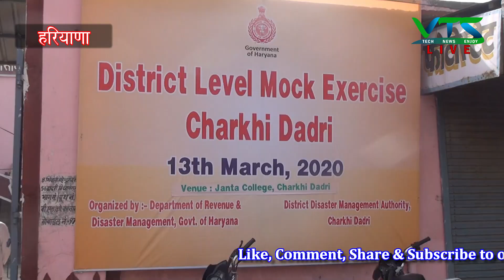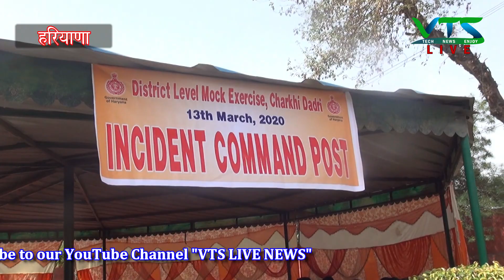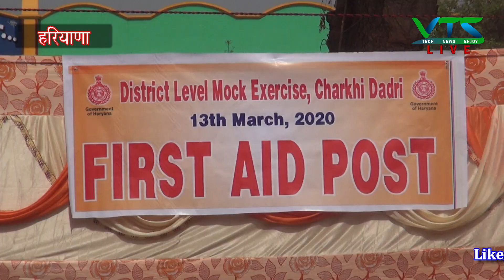जनता कॉलेज में आया भूकम्प तो वही बाजार में लगी आग || देखे पूरा विडियो || VTS LIVE NEWS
My Gear list:
DJI Mavic Mini
Panasonic HC-V270
Dell Laptop
WD Elements 2TB USB Hard Drive
WD Elements 4TB USB Hard Drive
Fujifilm Instax Mini 9 Instant Camera (Ice Blue)